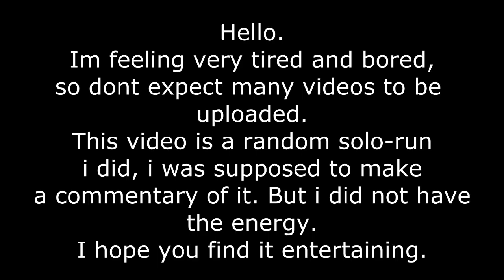Val was so bored he.... Made a run on Hells Reach.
Being bored and tired makes me do sometimes the most interesting things, unfortunately this video isn't one of them.